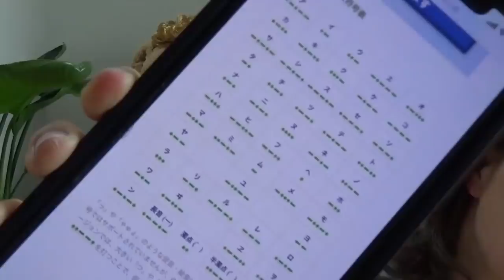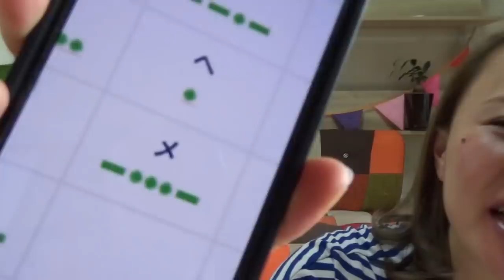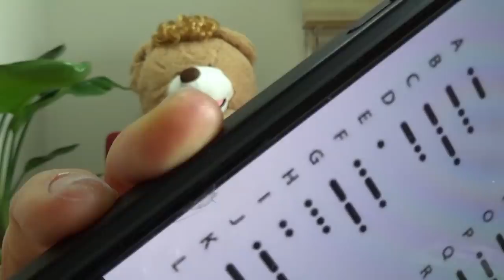【宇宙からあなたへ】秘密の暗号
☆　吉岡純子プロフィール　☆

2016年末までニートでした。笑
健康、お金、恋愛と、全てにおいて枯渇していて
本当に苦しかったです。苦笑

しかし貯金が底をつき
借金をしながら起業したところ
起業初年度の売上は3000万円。

次の年には売上は億を超え
その後もずっと年商.年収は右肩上がりです。
(検証してみたところ大体4.5倍以上のペースで増えてます〜。)

そして「令和の元日」に愛する彼と結婚もして
今は本当に幸せです^ ^

↑の様に、人生が大逆転してしまったのは
宇宙の法則(自分の波動.感情.振動数で現実を創るという法則)や宇宙存在が大好きだった為、
それらの知識を駆使して生きてみたからだと確信しています。(もちろん地球的に必要な行動はしている事が前提ですが☆)

だからこそ、、、

どなたかのお役に立つのであれば
宇宙理論をシェアしたいな〜と感じる様になり
自由気ままに情報発信をしています^ ^

個人起業をしてからは
"順風満帆""羨ましい"とよく言われますが
起業する前の人生は結構大変でした。

自身が小学3年生で見知らぬ男性から性的暴行を受け、その後摂食障害、うつを経験。
20歳前後で精神科での入退院を繰り返しています。

そして20代半ば過ぎで
45m車に引きづられる交通事故、
数年後に心臓病を発症。
"余命一週間"とされ死にかけたものの謎に生きのびましたが、その後は高級アザラシ(世の中ではニートと呼びます。笑)として数年生きました。

もうこんな不幸な人生が嫌で嫌で、
なんとか幸せになりたくて、

宇宙理論、引き寄せの法則、心理学、量子力学、スピリチュアル、医学等々の本を読み漁り、、、

一念発起、個人起業、今に至ります。

最後に一言。

あんな状態の私でも宇宙理論をもとに
人生.現実.毎日を創り変えることが出来たんだから、

あなたが仮に"今"辛くても
ぜーーーーーったい諦めちゃダメだよー！！！

🌟人気の動画🌟